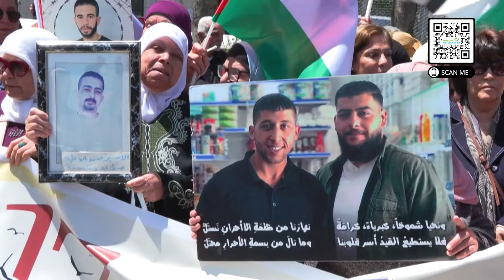Pro-Palestinian Activism Gains Momentum in North American Universities | April 25, 2024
Pro-Palestinian Activism Gains Momentum in North American Universities

News Headlines:

201 days of Israel’s war on Palestine
Israeli ground invasion of Rafah imminent - Israeli media
Hundreds feared victims of executions and live burials in Gaza
Palestinian prisoners narrate horrifying abuses in Israeli jails
Netanyahu urges action against pro-Palestinian protests on US campuses
New York University faces criticism for deterring anti-war protests